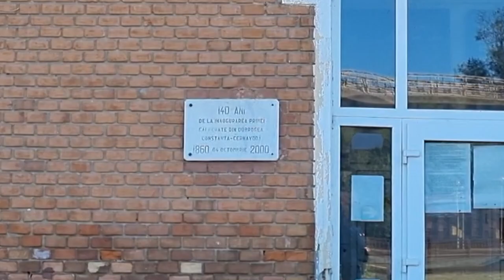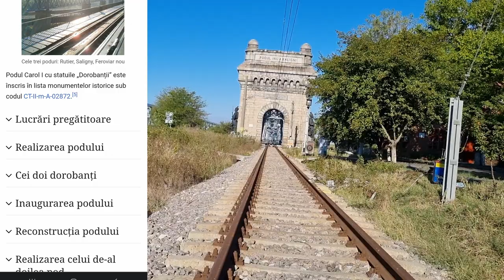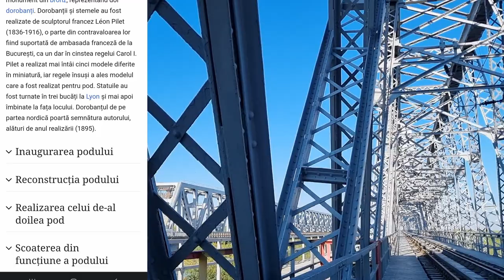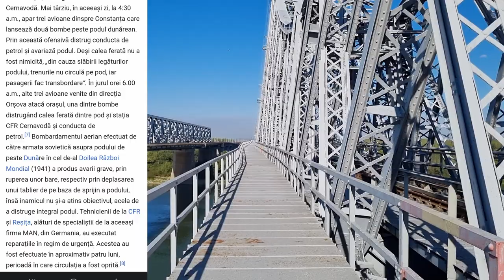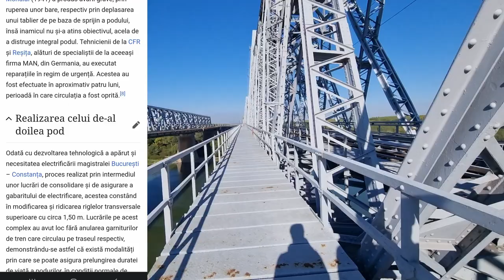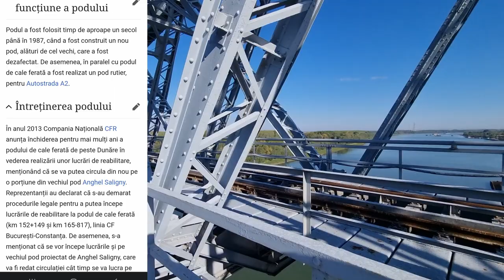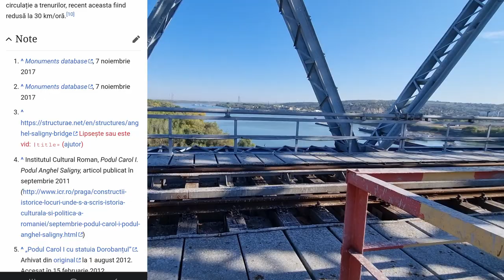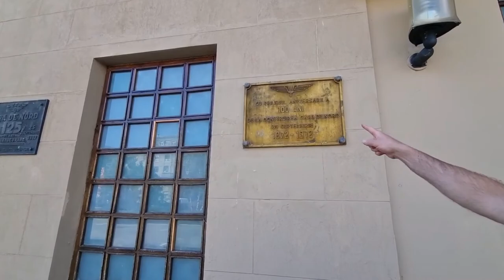Trecem podul CFR Anghel Saligny | Istorie de peste 125 de ani in Cernavoda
In acest video, sosim la statia CFR Cernavoda Pod unde vom traversa podul de peste 125 de ani, Anghel Saligny / Carol I, in timp ce vorbim despre istoria sa, impreuna cu bunul meu prieten feroviar Claudiu.

Haideti sa trecem impreuna si sa ne bucuram de priveliste, in timp ce mai vedem niste trenuri care trec pe podul nou din 1987.

Data filmarii:
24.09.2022